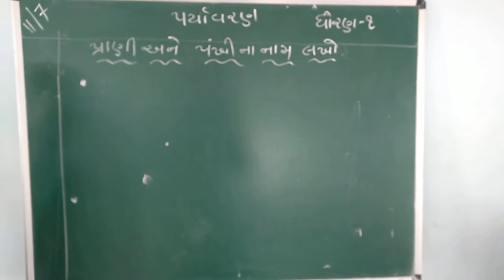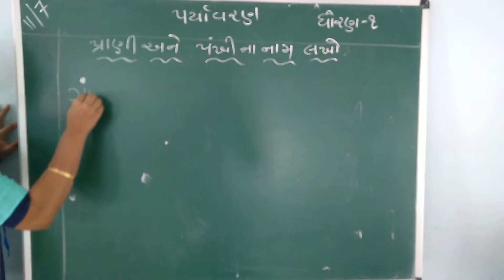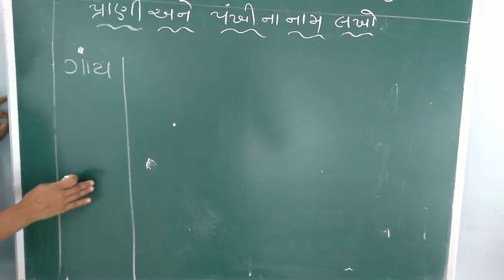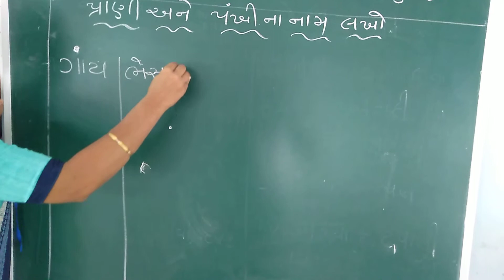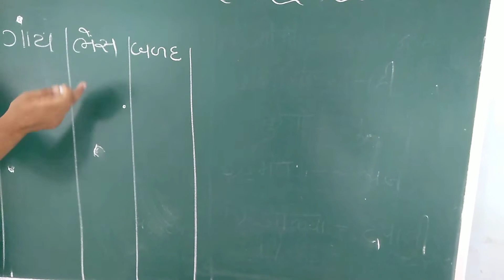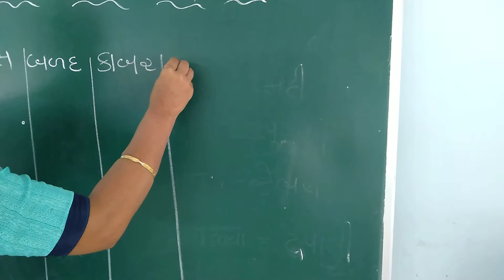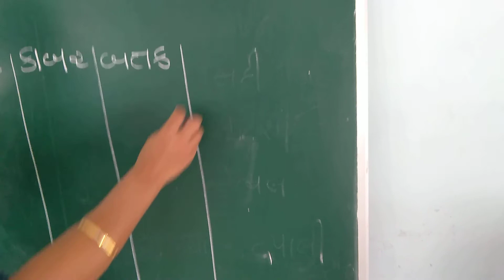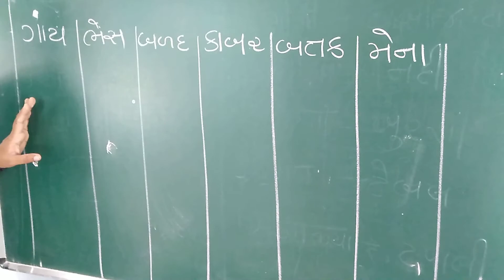July 10, 2020